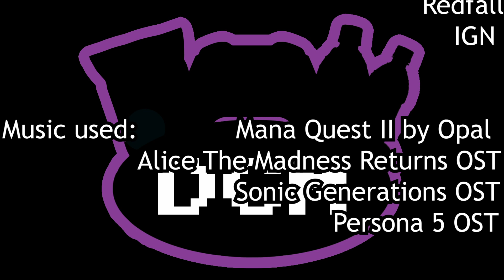IGN's Reason Behind "Too Many Sevens", Overwatch 2 Has No Point, Redfall Is a Mess - DCM Episode 34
DCM (Doritos, Connections & Mountain Dew) is your favorite local video tv show, here to give you information and adoration of one of the largest media industries around. This week we cover a whole lot of topic starting with IGN giving a trash take of why they give "Too Many Sevens", the Overwatch 2 cancelling their story mode aka the only difference between Overwatch 1 & 2, then covering the diasterous launch of Redfall